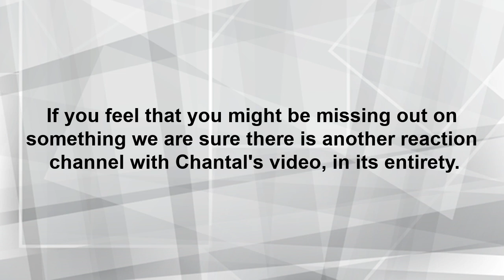Foodie Beauty Shrimp Fettuccine Alfredo Mukbang | Reaction